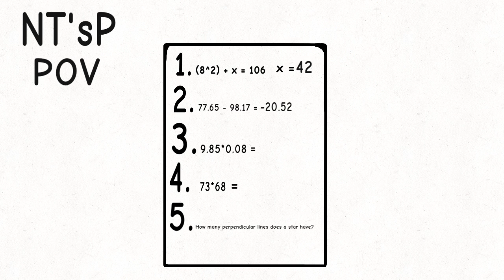The Classroom | Episode 1 - The Starter Math Exam